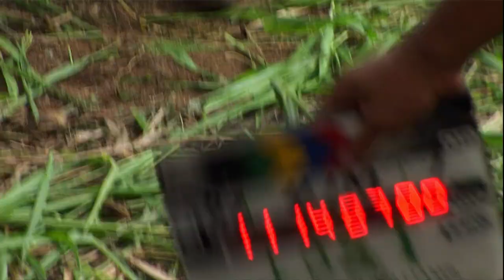Lost S04 Easter Eggs (Extras) - Karl and Danielle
Lost Season 4 Hidden Extras